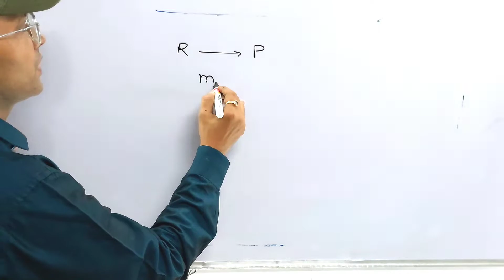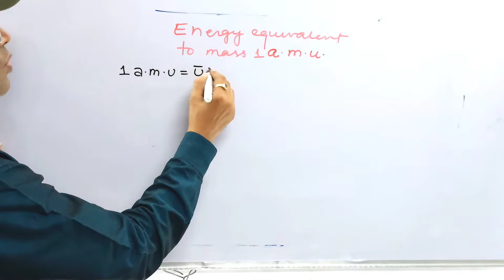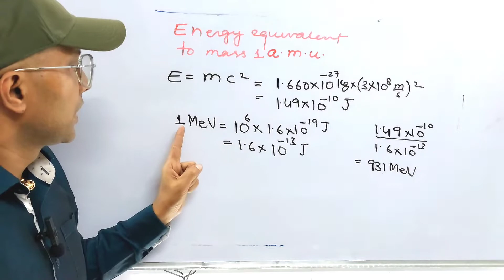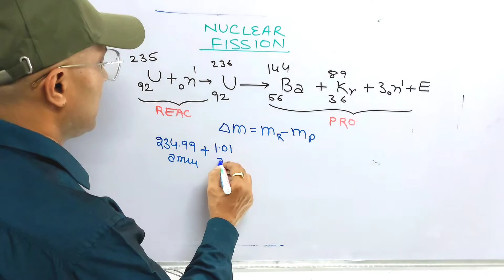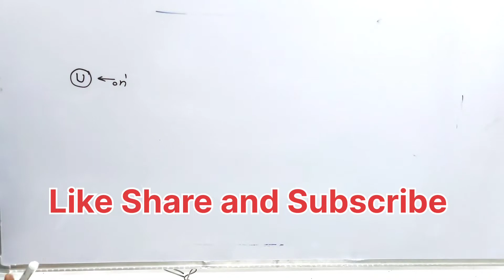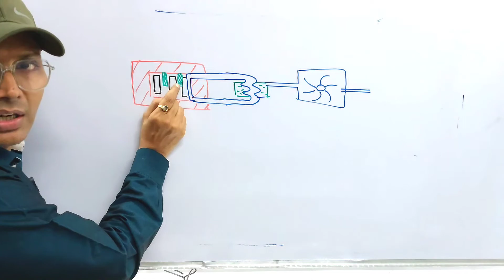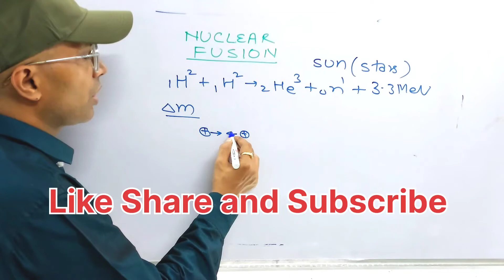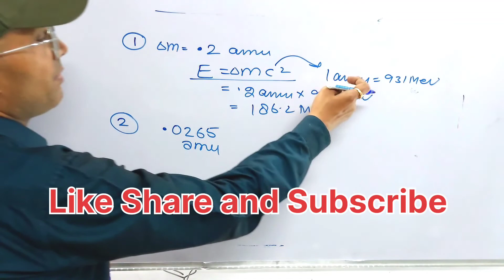Radioactivity |ICSE X | LECTURE 4